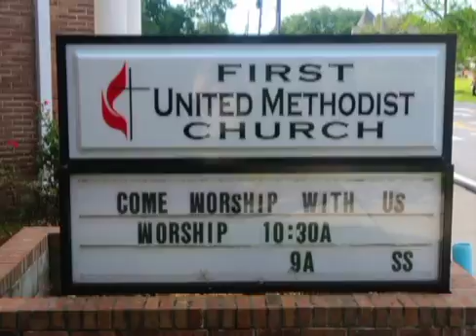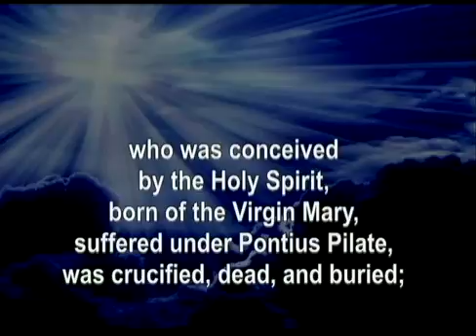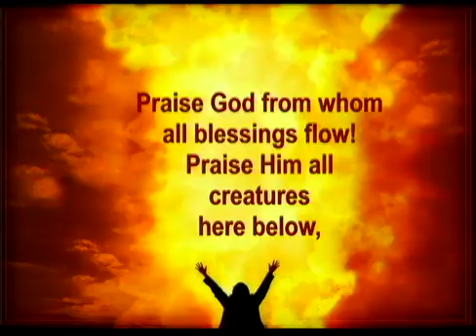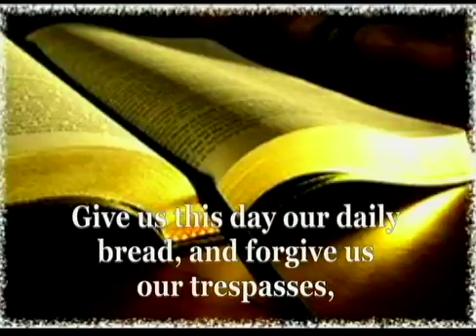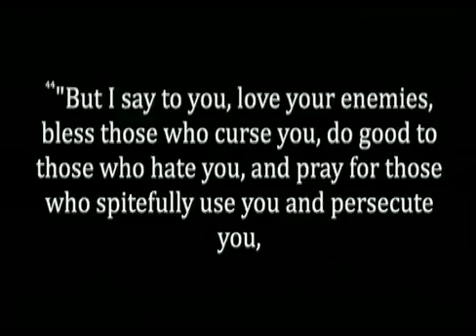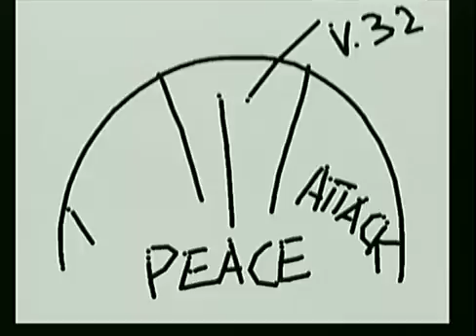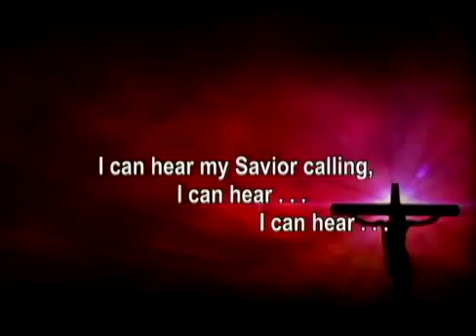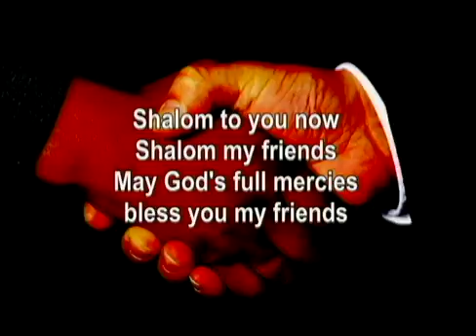Worship on September 9, 2015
Rev. Eddie Kirby preaches a powerful sermon on loving our enemies based on Matthew 5:43-38.